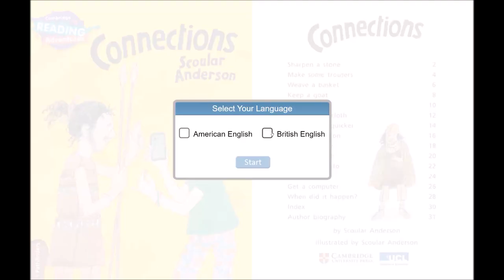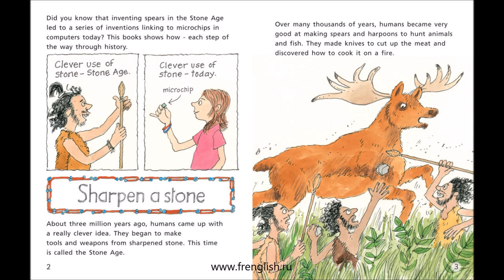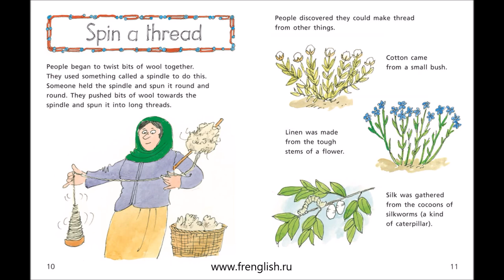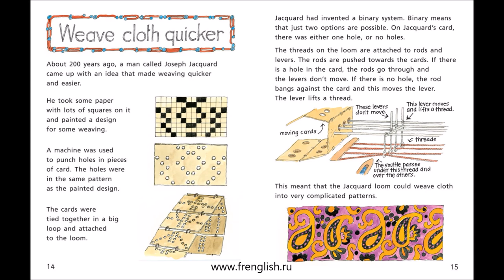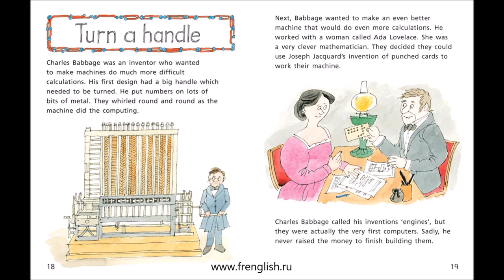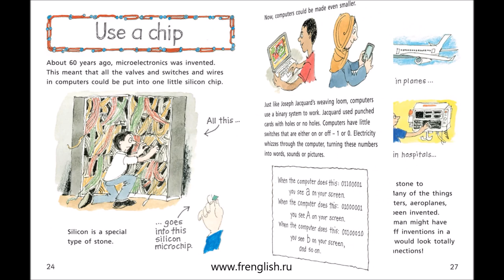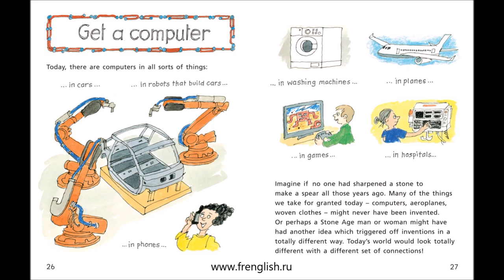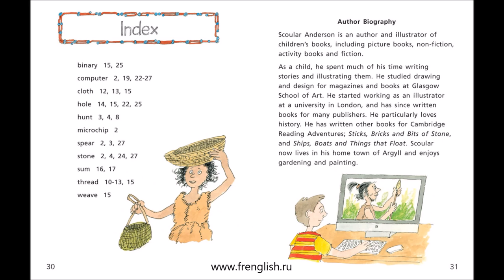Connections - British English - Cambridge Reading Adventures Pathfinders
Cambridge Reading Adventures Pathfinders
Connections - British English.
This non-fiction title traces the development of man – from the first, most simple tools, to modern day computers.